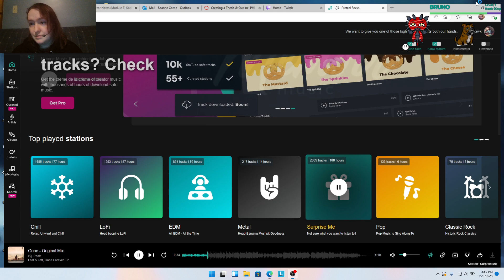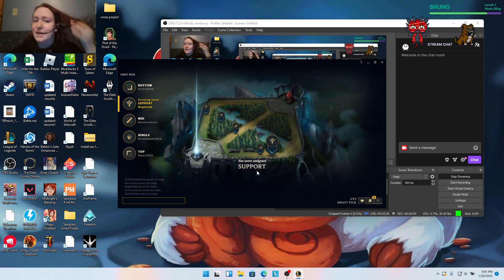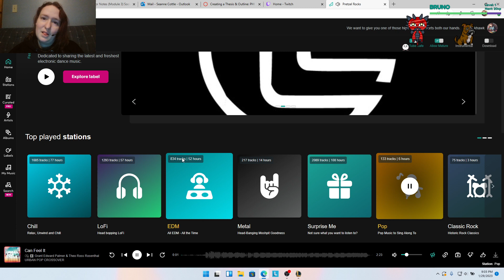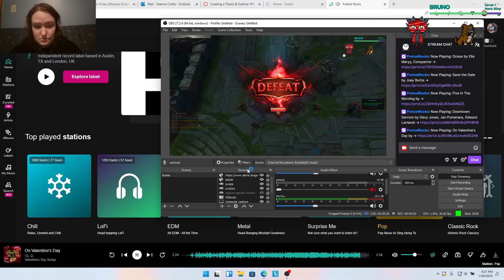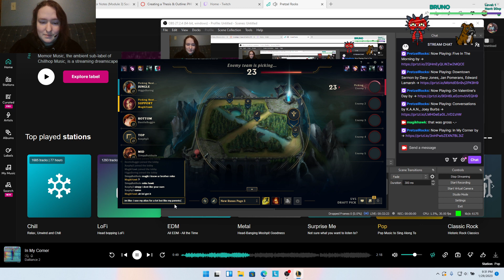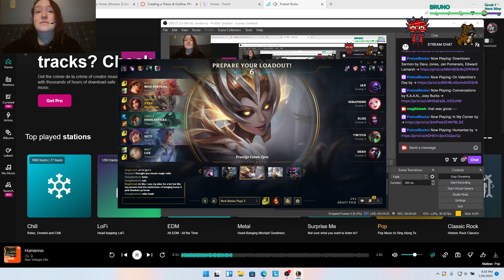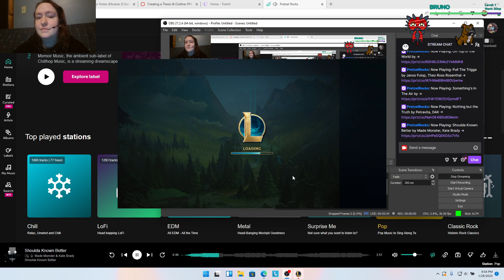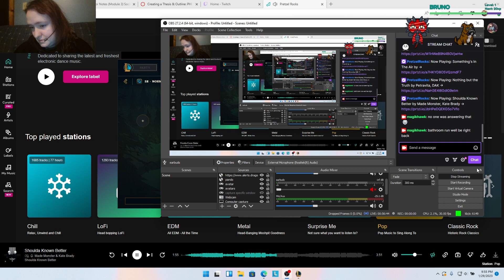DAY OFF LETS GOOOOOOOO pt 2...